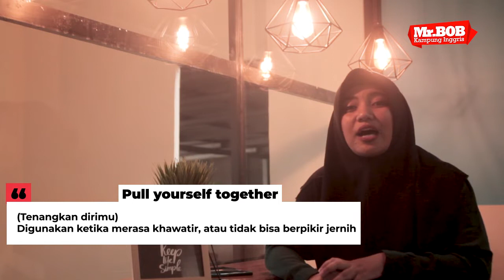Beberapa Idiom Yang Bikin Keren Ngomong Inggris - Tips Seru Mr.Bob By Kak Umami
Hai guys, Kali ini ada tips baru tentang beberapa idiom dalam bahasa inggris, mau tau apa aja ? .. Check it out !!!

FOR MORE INFORMATION!